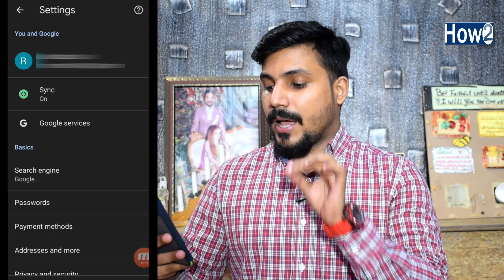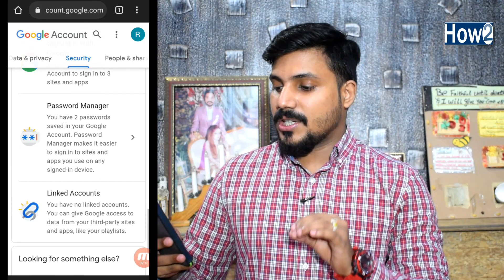2 Ways to Recover Gmail Password | Gmail ka Password Kaise Pata Kare 2022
Today in this video i am going to show you 2 best ways to recover or check your Gmail ( google account ) forgotten password many peoples ask me we forgot login Gmail account password in our mobile device now is there any way to know what is our gmail password in this video I'll guide you step by step how you can see your login gmail in your mobile password by using google chrome and google account password manager if you want to know more then keep watching this video till to end and don't forget to subscribe how to channel

Create Free Logo For Your Youtube
https:https//goo.gl/VLpJ8F